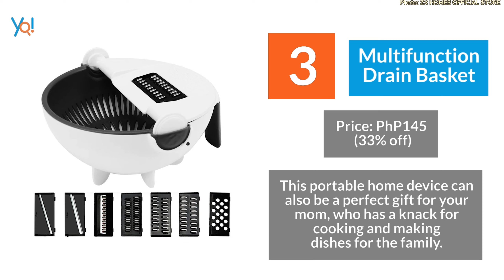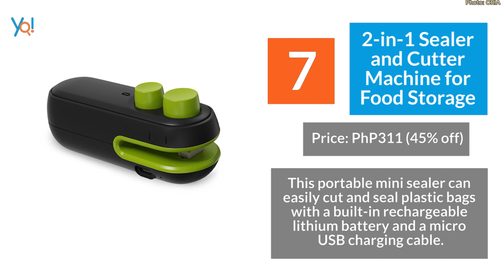10 Portable Home Appliances and Devices That Make Any Kind of Household Chore Easy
Doing household chores is easier with these portable home devices, tools, and handy appliances for

Portable home appliances and devices are great technological inventions that have eased the lives of
homemakers in various ways. These handy appliances and devices are helpful as they provide practical
solutions to everyday household problems while ensuring that household chores are completed with
minimal effort and time. We have discovered these handy portable home devices, which make any
household chore quick and easy!

the country!

About Yoorekka
Yoorekka is launched by the publishers of the Buyers Guide to Philippine Exporters and Manufacturers,
Metro-Manila Real Estate Magazine, Manila, Inc., and Philippine products Magazine, whose expertise
lies in local market research and data development.

Get your hands on these portable home devices!